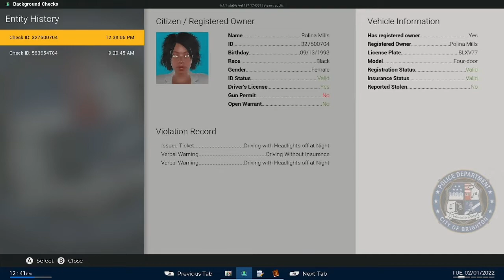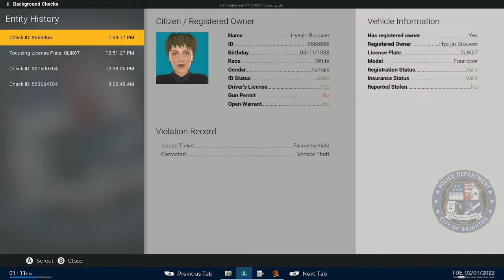Police Simulator Patrol Officers: Slowly But Surely.. 🥱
Travel along with Officer Smith as she patrols the streets of Historic Downtown.

Much love to everyone that has shown nothing but love and support 😄💜

Feeling generous? It's not recommended, but it'll be very much appreciated 😄